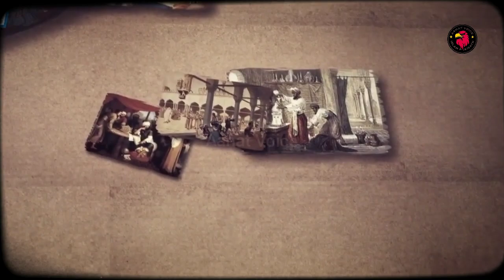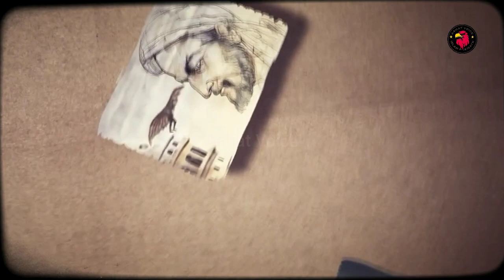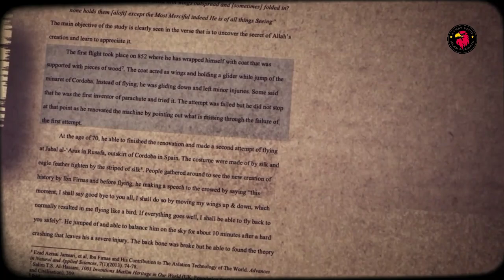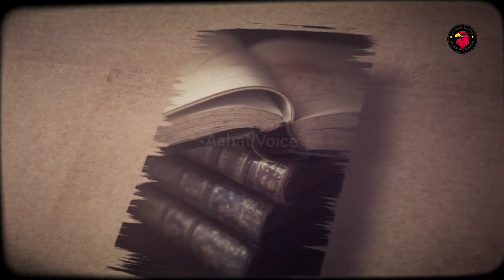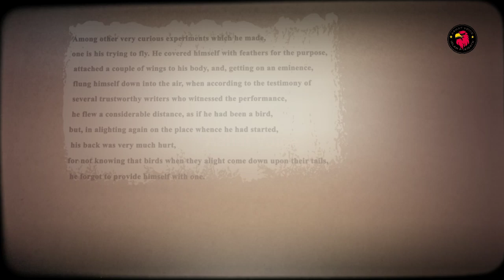Abbas ibn Firnas - dunia ka pehla Urdne wala insan | Aahat Voice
Abbas ibn Firnas - dunia ka pehla Urdne wala insan :

"Aaj hum aapko Abbas ibn Firnas ki dilchasp kahani se roshan karayenge, jo Islami asr mein ilm o fun mein apni maharat se mashhoor rahe. Unki zindagi ke waqiat aur unke sciencei anjaam ko is video mein dekhein aur unke hairat angez anjaamaton se intehai mutasir ho. Abbas ibn Firnas ki yeh kahani aap ke liye ek sabaq amooz tajruba hoga jo aap ke zehan mein ilm aur taraqqi ki nayi roshni le kar aayega."